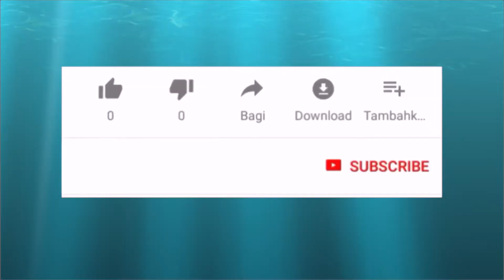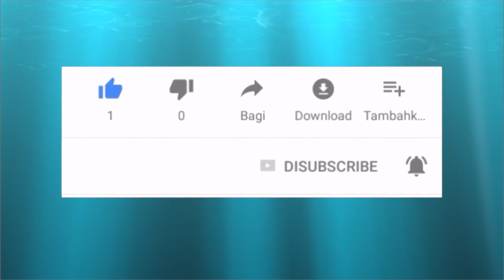🔥 JESSIE y DARRYL ➜ PALIZA ÉPICA en Brawls Stars modo SUPERVIVENCIA [Rango 14]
🏆 Partida de Brawl Stars en modo Supervivencia Duo jugando con JESSIE Rango 14 y de compañero a DARRYL.

👉 Partida épica con JESSIE y DARRYL donde conseguimos una merecida VICTORIA en el modo Supervivencia de BRAWL STARS.

👉 En esta ocasión nos encontramos con un gran compañero de batalla, lo que nos facilita conseguir una gran victoria en Brawl Stars modo Supervivencia Duo.